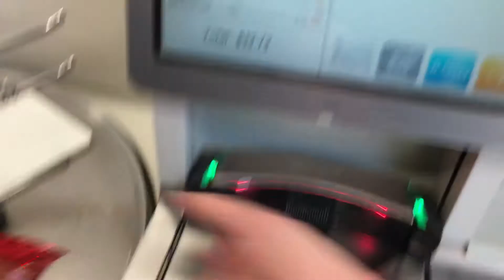RCSS self checkout: shopping spree 2